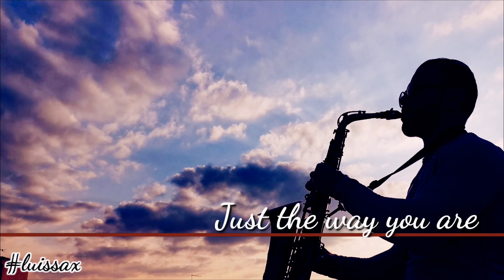Just the way you are - Billy Joel - Alto Sax Cover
Italian saxophonist 🇮🇹
Luis Sax on ISTAGRAM